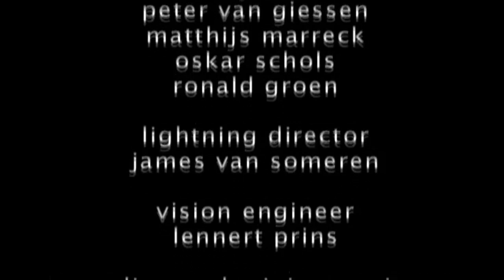Jack Bruce, Robin Trower "Politician" Live '09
Jack Bruce, Robin Trower & Gary Husband Perform the Classic "Politician"  at De Vereeniging , Nijmegen, Holland. Feb. 28th. 2009